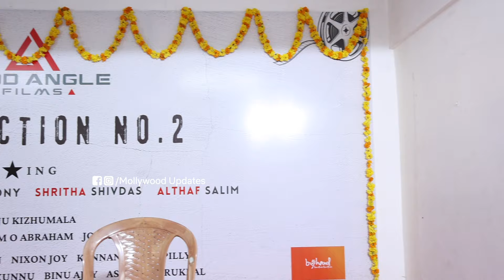രാജേഷ് മാധവനും ശ്രിത ശിവദാസും ഒന്നിക്കുന്ന സിനിമയുടെ സ്വിച്ച് ഓൺ ചെയ്തു കൊണ്ട് ബ്ലെസി